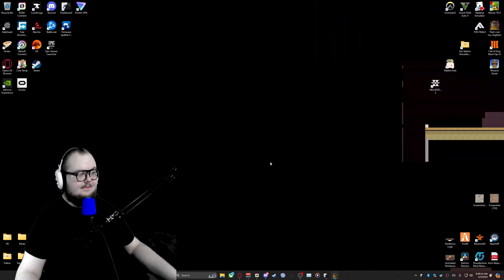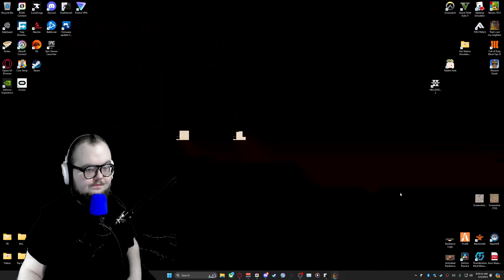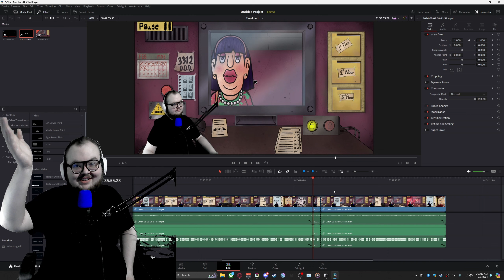Why must I fail at Everything | That's Not My Neighbor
Ps. I'm an Idiot. I was investigating the wrong person. It was the Nicely Dressed Gentleman that gave me Vibes XD